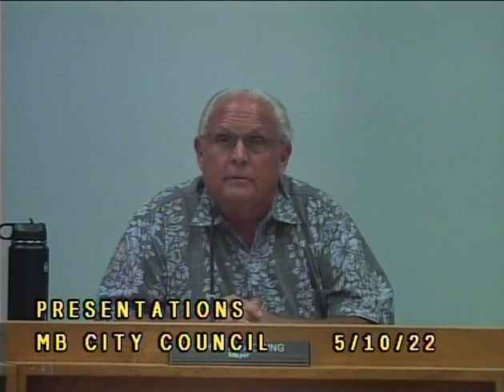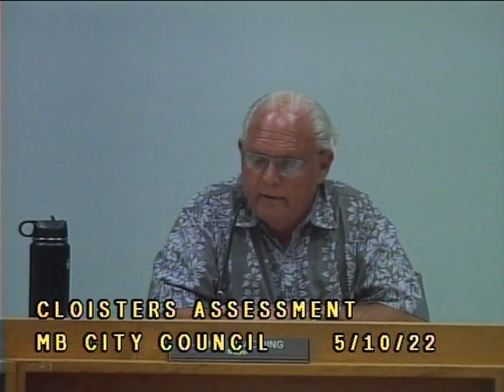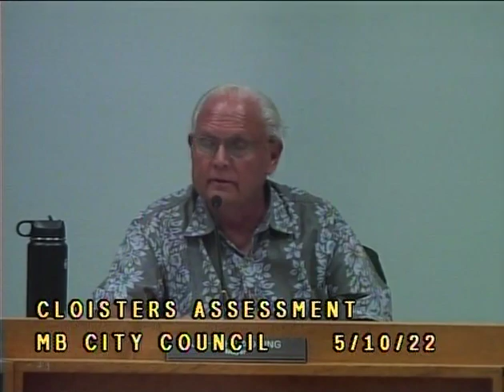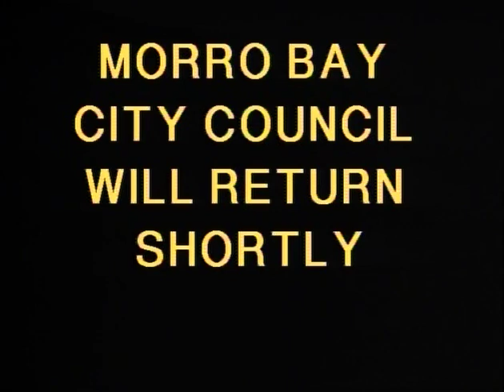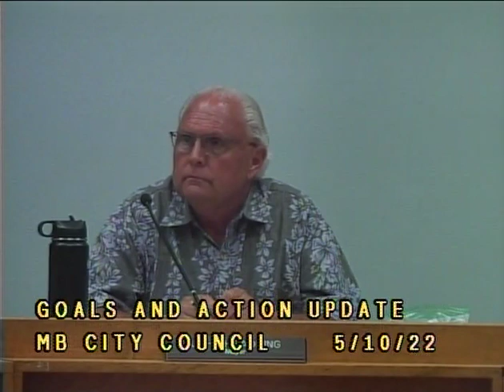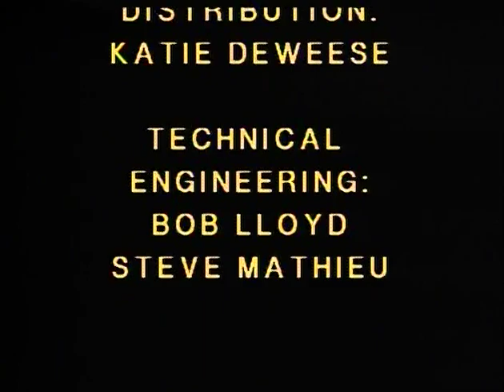CMB 05 10 22 City Council Meeting